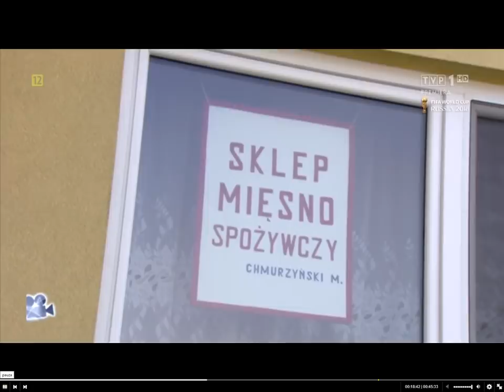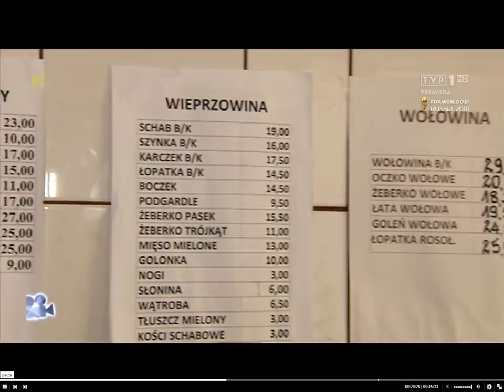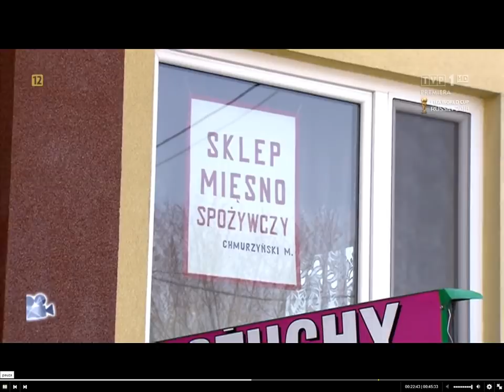Sprawa dla reportera Kurów 21.06.2018. Spór o prawo do wykupu gruntu od Gminy Kurów.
Alina i jej matka walczą z przyrodnim synem o prawo wykupu działki gminnej, na której stoi ich dom. Jak twierdzi kobieta, urząd gminy utrudnia jej wykup działki.